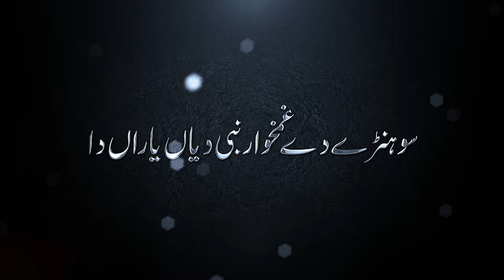Heart Touching Kalam|Nokar All Ashab da Shan e Sahaba R.a | Abu Bakar Awam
Abu Bakar Awan Is a Most Famous Naat Khuan In Pakistan This Is The Official Channel

Credits :Heart Touching Kalam|Nokar All Ashab da Shan e Sahaba R.a | Abu Bakar Awam
Voice  : Muhammad Abubakar Awan
Poet    :
Audio  : MR Studios & Prod.
Video  : MR Studios & Prod.

- Connect With  -